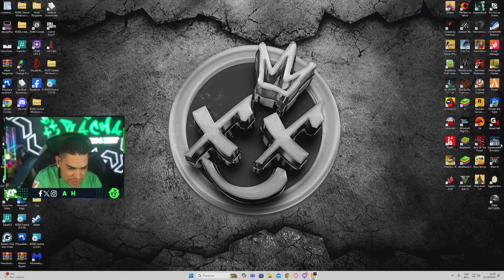VISÃO DO RACHA SENDO PEGO PELA FAC DO LEVI E ELE MANDANDO BEIJO NO FINAL KKKKKKK